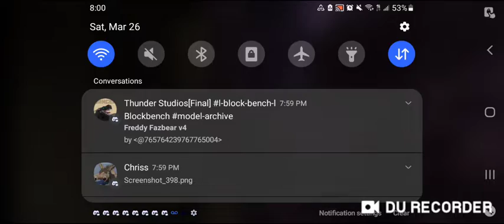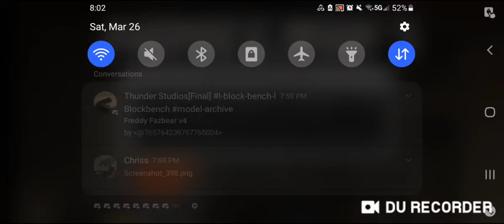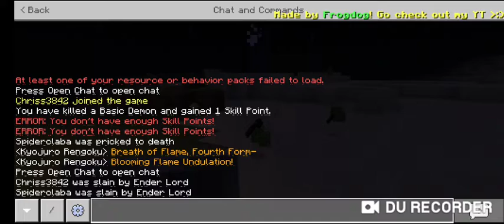Spidercraft Season 1 Episode 3 "Conquering the Twilight Forest"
Ender Lord's are irritating